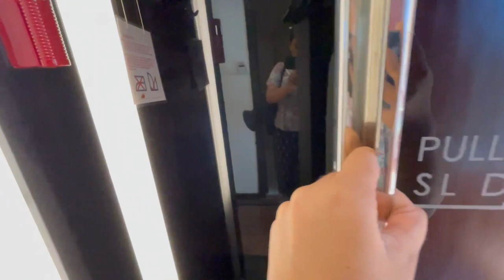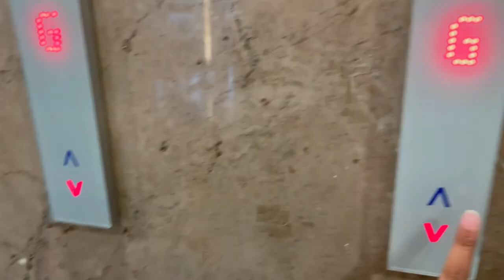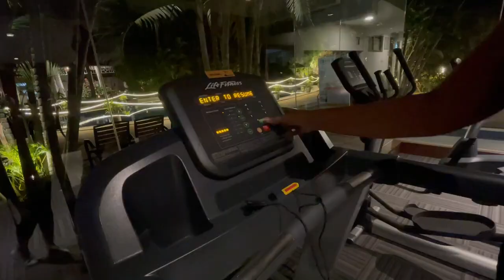Day 1 in Mysore Ep 03 ||7 Star hotel ||Room tour ||southern star Mysore ||Home for 3 days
Hii everyone
Its day 1 in Mysore, here we are staying in southern star Mysore hotel which is 7 star hotel. And I am enjoying the place gonna share you guys everything. So stay tune. and watch all my videos